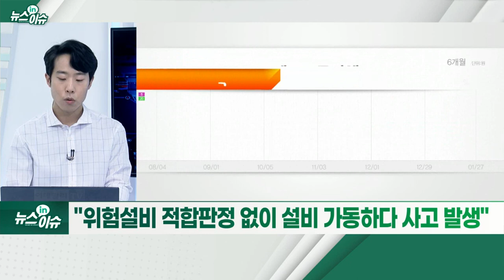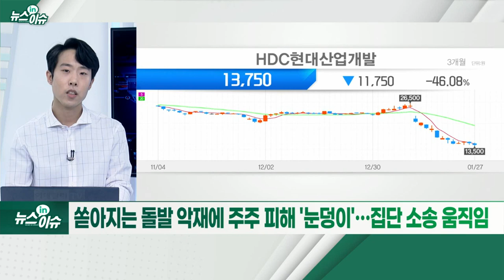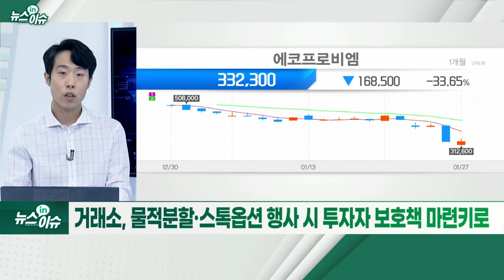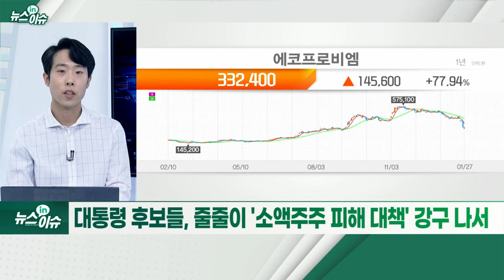오스템임플란트 이어 에코프로비엠 사태... 속 타는 주주들_뉴스IN이슈 (20220127)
에코프로비엠, 지난해 9월부터 주식 내부자거래 혐의로 검찰 수사
- 대형 수주계약 공시 전 핵심 임원들이 주식 거래했다는 의혹
- 핵심 임원 4~5명 피의자로 입건... 소환 조사 후 기소 전망
- “국내 2차전지 산업에 악역향” 우려 나와
- 지난 21일 충북 청주 오창공장서 폭발사고... 4명 사상
- “위험설비 적합 판정 없이 설비 가동하다 사고 발생”
- 공장 재가동까지 장시간 필요... 매출 타격 불가피
- 쏟아지는 돌발 악재에 주주 피해 ‘눈덩이’... 집단 소송 움직임
- “소액주주 보호 대책 강화” 목소리 높아져
- 고승범 금융위원장 “필요하다면 제도개선 추진”
- 거래소, 물적분할·스톡옵션 행사 시 투자자 보호책 마련키로
- 대통령 후보들, 줄줄이 ‘소액주주 피해 대책’ 강구 나서
- “자본시장법 위반 제재 강화·ESG 경영 평가 비중 높여야”